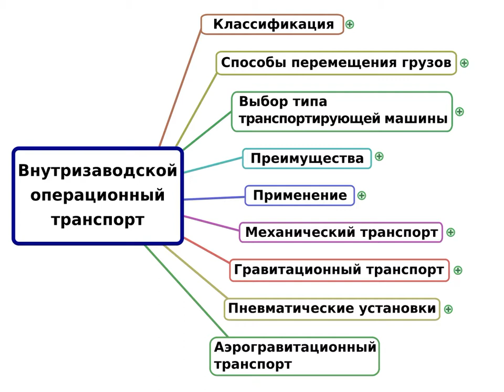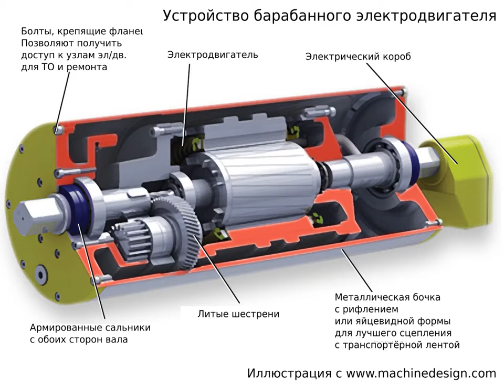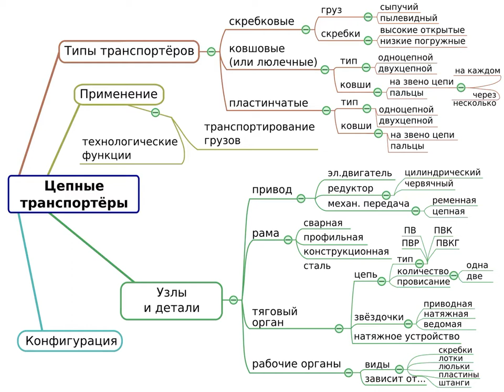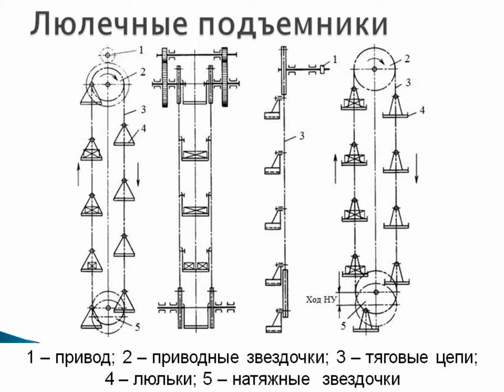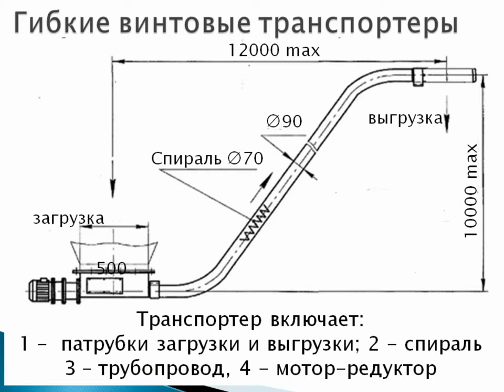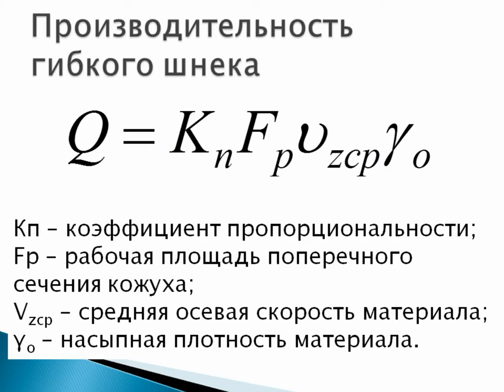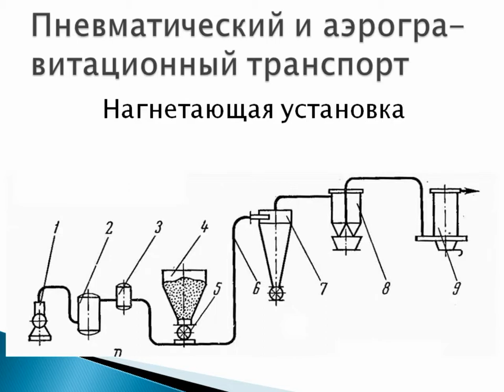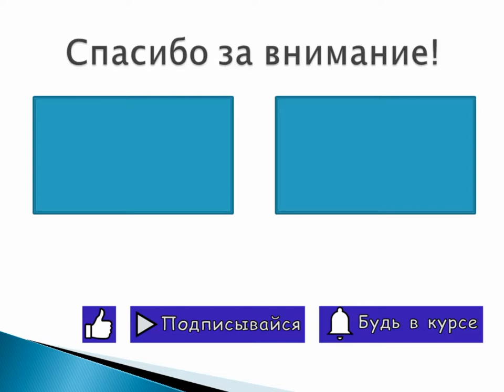Внутризаводской транспорт: ленточные и цепные конвейеры, шнеки, нории, пневмо- и аэрозольтранспорт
Внутризаводской межоперационный транспорт, применяемый на предприятиях пищевой промышленности разнообразен: ленточные и цепные транспортёры, ковшовые элеваторы (нории), винтовые и кольцевые транспортёры и другое оборудование, с помощью которого производится перемещение сырья полуфабрикатов и готовой продукции между технологическими операциями, а также при выполнении этих операций.

В лекции рассмотрена классификацию внутризаводского транспорта, устройство транспортёров различных конструкций, принцип действия и основы расчёта производительности, мощности и размеров рабочих органов.

Особое внимание в лекции уделено транспорту, который наиболее часто встречается на пищевых предприятиях. В лекции представлено описание механического, гравитационного, пневматического и аэрогравитационного транспорта.

При подготовке видео использована следующая литература:
1. Технологическое оборудование хлебопекарных предприятий / Ю. П. Головань, Н. А. Ильинский, Т. Н. Ильинская. - 3-е изд., перераб. и доп. – М. Агропромиздат, 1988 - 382 с.
2. Конспект лекций по дисциплине «Машины непрерывного транспорта» / Коллектив авторов. – Екб: «УГТУ – УПИ», 2008. – 241 с.
3. Дзядзио, А. М. Пневматический транспорт на зерноперерабатывающих предприятиях / А. М. Дзядзио ; А. С. Кеммер . - М. : Колос , 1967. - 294 с.
4. Геррманн, Х. Шнековые машины в технологии / Х.Геррманн; пер с нем. Л.Г.Веденяпиной; под ред. М.Л. Фридмана. – Л.: Химия, 1975. – 232 с.

- все виды механических конвейеров:
1) kirovmash.com (ООО "КИРОВМАШХОЛДИНГ", г. Киров)

При создании лекции и подготовке иллюстративного материала я использовал интеллект-карты для структурирования информации.
Вся информация лекции уместилась в одну интеллект-карту.
Последовательно раскрывая ветви интелект-карты, рассказываю о каждом виде внутризаводского транспорта.
В видеолекции словосочетания "ленточные транспортёр" и "ленточный конвейер", "цепной транспортёр" и "цепной конвейер" используются как синонимы.

Хронометраж видео:
00:04 Приветствие и введение
00:58 Оглавление
01:35 Интеллект-карта лекции
02:15 Классификация транспортирующих машин
03:24 Классификация транспорта непрерывного действия
05:10 Способы и схемы перемещения грузов
07:34 Выбор типа транспортирующей машины
09:00 Механический транспорт в пищевой промышленности
10:50 Факторы, характеризующие работу конвейеров
11:15 Механический транспорт с гибкими тяговыми органами: краткая характеристика
15:00 Ленточные транспортёры: преимущества и недостатки, типы
17:09 Z-образные конвейеры
18:44 Применение ленточных транспортёров
19:09 Схема ленточного транспортёра и его узлы: электродвигатели, роликовые опоры, плужковые сбрасыватели, станина и грузонесущая лента
22:40 Выбор типоразмера ленты
22:54 Требования, предъявляемые к конвейерным лентам
23:38 Окружающая среда, в которой работает лента
24:15 Размерный ряд ширины ленты
24:40 Варианты исполнений ленты: количество слоёв и их тип
25:00 Барабаны ленточного конвейера: материал барабана, расчёт диаметра
26:30 Опорные ролики
27:20 Натяжные устройства
28:27 Расчёт производительности ленточных транспортёров
30:40 Расчёт ширины транспортёрной ленты
31:35 Расчёт мощности электродвигателя ленточного транспортёра
32:56 Цепные транспортёры
37:05 Схемы цепных транспортёров
39:50 Расчёт цепного транспортёра: производительности, мощности и тягового усилия
44:31 Ковшовые элеваторы
46:45 Схема ковшового элеватора
51:30 Расчёт ковшового элеватора: производительности и мощности
52:48 Люлечные подъёмники
56:24 Производительность люлечных подъёмников
57:16 Пластинчатые транспортёры: применение, типы цепей и настилов
01:01:04 Винтовые (шнековые) транспортёры
01:03:47 Расчёт шнекового транспортёра
01:06:17 Безвальные (гибкие) спиральные транспортёры
01:15:45 Видео работы безвального спирального транспортёра
01:18:54 Схемы установок для перегрузки материала
01:21:00 Схемы крепления рукава к бункеру и пружины к валу
01:21:55 Расчёт спиральных транспортёров: диаметра пружины и рукава, производительности и мощности
01:30:33 Гравитационный транспорт - наклонные и винтовые спуски, рольганги: устройство, принцип действия, расчёт
01:40:29 Пневматический и аэрогравитационный транспорт
01:42:52 Всасывающая и нагнетательная установка
01:45:49 Циклоны-разгрузители
01:48:40 Аэрозольтранспортные установки: устройство и принцип действия
01:52:44 Расчёт аэрозольтранспортных установок
01:56:24 Аэрогравитационный транспорт: устройство и принцип действия
01:59:54 Производительность аэрогравитационного транспорта
02:00:13 Расчёт расхода воздуха на транспортирование материала
02:01:20 Литература
02:01:49 Прощание